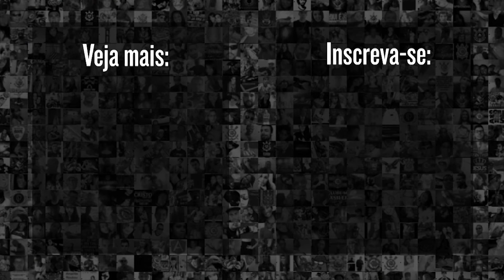COMO CHEGA O INTERNACIONAL PARA A 29ª RODADA DO BRASILEIRÃO CONTRA O CORINTHIANS? CONFIRA!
O setorista do Inter, Abdalla Omar, contou para o Meu Timão como está a situação do time do Internacional para a disputa Corinthians x Internacional pela 29ª rodada do campeonato brasileiro. Confira!